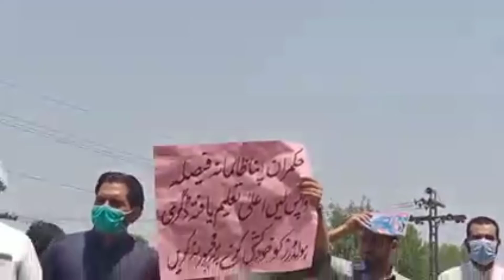احتجاجی_مظاہرہ_خیبرپختونخوا پبلک سروس کمیشن کے ظالمانہ قوانین، ٹیسٹ کے بغیر اکیڈمک پر سیلیکشن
خیبرپختونخوا پبلک سروس کمیشن کے ظالمانہ قوانین، ٹیسٹ کے بغیر اکیڈمک پر شارٹ لسٹنگ، انٹرویو مارکس کے خاتمے اور میرٹ کی بالادستی کیلئے مظاہرین کا احتجاجی مظاہرہ جاری۔